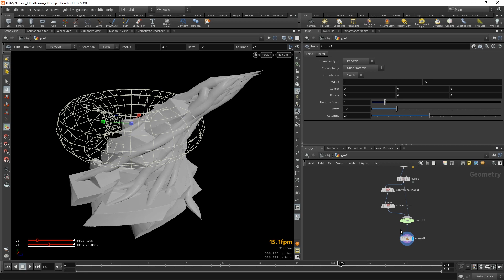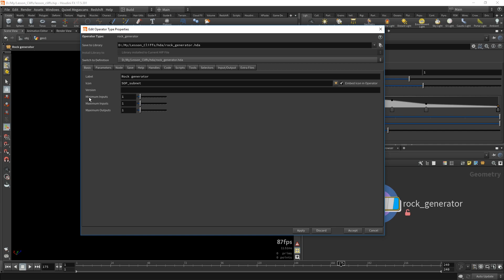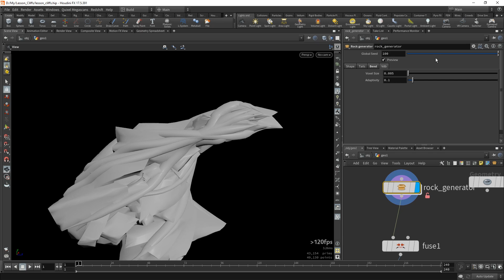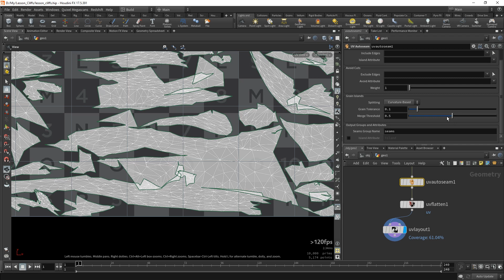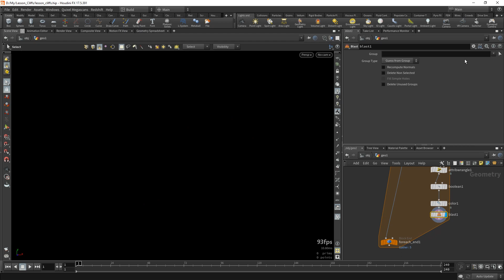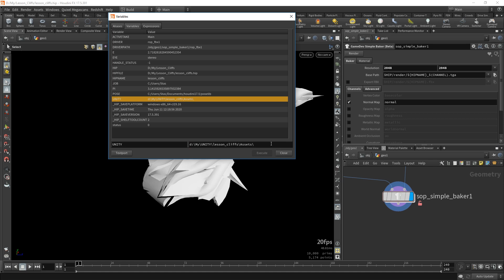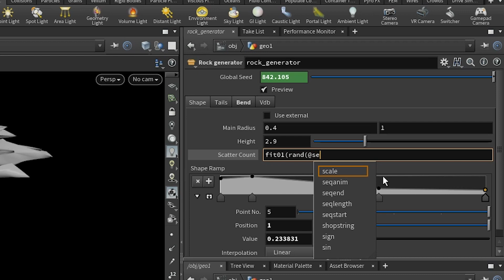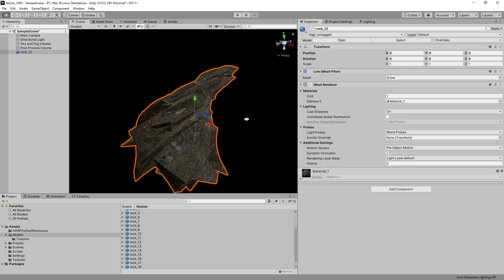Урок Houdini "Процедурные скалы" - Часть 2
Создаем в Гудини скалы для использования в игровых движках.

00:00 - Создание интерфейса ассета
07:20 - Уменьшение числа полигонов
09:00 - Исправление рваных краев
09:50 - Добавление параметра Seed
12:05 - UV autoseam, UV flatten, UV Layout
19:56 - Решение проблем самопересечения UV-развертки
29:16 - Запекание нормалей
34:47 - Использование PDG для создания камней